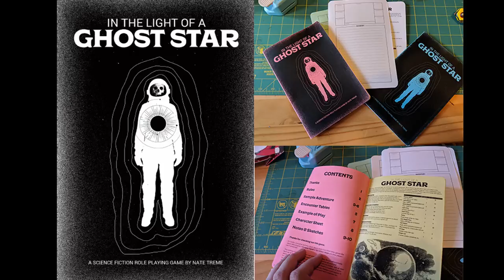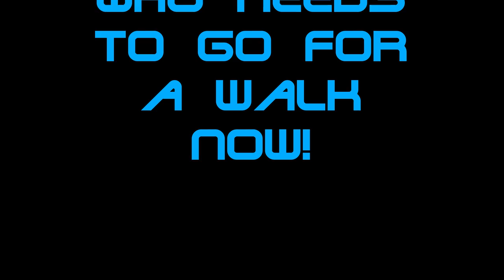RPGA-Con 2019 Game Master Jian Yang: Everyone is John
Jian Yang presents EVERYONE is JOHN, a quirky fun game where players play one aspect of John’s personality but each has their obsessions that they complete for control of John to gain. Jian also talks about the character driven games he likes to play like Vampire the Masquerade, Star Wars Edge of the Empire and Apocalypse World. He talks about his choice to play a new game at this year’s RPGA-Con, “In the Light of a Ghost Star,” where Earth was abandoned ages ago during the red giant expansion.

Vampire the Masquerade Bloodlines 2 by by Paradox Interactive and Hardsuit Labs: Trailer at the end of this video
Apocalypse World by D. Vincent Baker and Meguey Baker, published by Lumpley Games

ALL original music written, performed, produced, mixed and mastered by Joe Bagale aka.